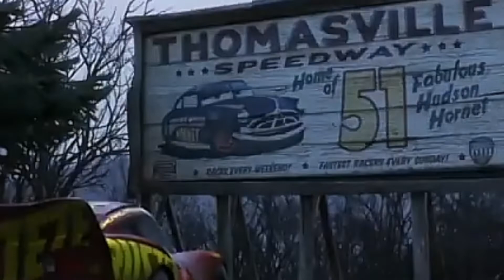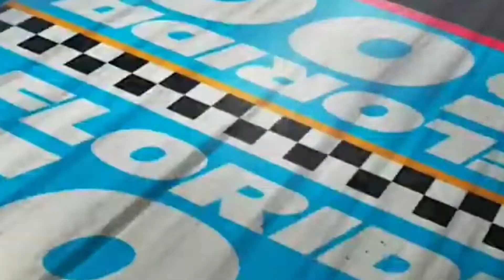//Ride Cars 3 tradução //Em Português BR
Like demorou 1 horas k

Espero que você tenha gostando da edição corredores!